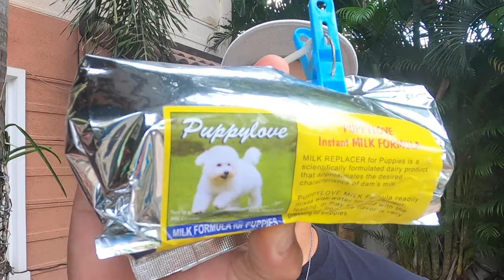4 WEEKS OLD POMERANIAN PUPPIES | JOVZ PIN